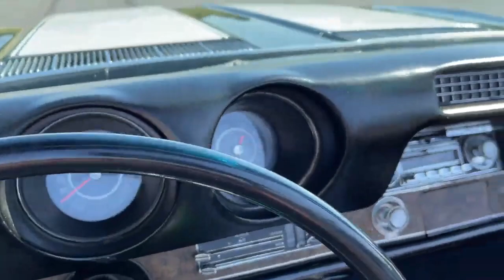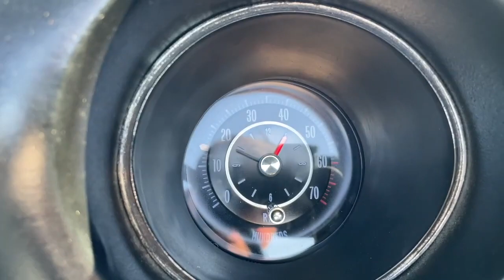1969 Oldsmobile Cutlass 442 - 400ci V8 - 4 SPD Manual - ACC Auctions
1969 Oldsmobile Cutlass 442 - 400ci V8 - 4 SPD Manual - Convertible - Numbers Matching

Mileage: 47819
Engine: 400ci V8
Transmission: Muncie 4 Speed Manual
Exterior: Black
Interior: Black
VIN: 344679M391420

Here is a beautiful black on black 1969 Oldsmobile Cutlass 442 4 speed convertible.